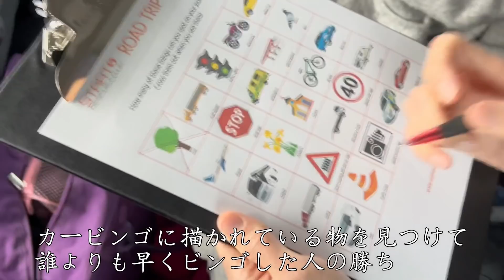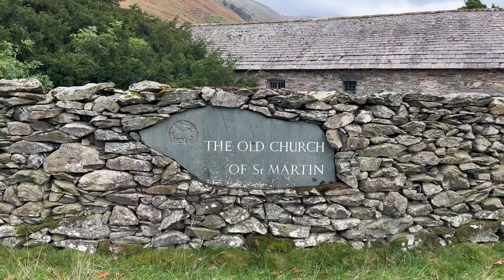【日本人には理解できない！】イギリス人が死ぬ前に食べたい一品とは？！イギリス人の大好物が組み合わさった国民食！ピッグズ・イン・ブランケッツの作り方 | Pigs in Blankets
イギリス人が死ぬ前にまで食べたい一品？
子供に内緒の旅行(湖水地方①)英国のスクールホリデーの過ごし方(レイク ディストリクト)】
 ビッグ イン ブランケットの作り方も簡単にご紹介☆

■おすすめ動画はコチラ↓↓↓
日本人には理解できないイギリス人の食べ方がある！浸せば浸すほど悪化するイギリスのティータイム！ビスケットの常識が変わる！あなたが今まで食べていたビスケットは何だったんだろう？モルトローフの作り方

【完全密着】リアルな日常を隠さず撮影 | 犬と思って生きてきた！日本人には理解できないことばかり！自分らしく、あるがままに、生きることってこんなにも楽しい！イギリス人の丁寧な暮らし | おうち時間

【１日密着】イギリス人は何を食べているのか？ イギリスの食べ物がネットで話題に | グルテンフリー スコーンの作り方からイギリスを語るに忘れてはいけないイギリス流カスタードまで |　英国のおうち時間

イギリス人が死ぬ前にこれだけは食べておきたい人生最後のデザート？【イギリス人が子供の頃から食べているモノって？】【イギリスあるある？】【イギリス発祥の食べ物？】英国の国民食デザート編トライフルの作り方

【えっ！レンガのパン？】年間1億800万個も食べられている！上あご、口中に張り付く栄養満点なレンガのような見た目のイギリスの国民食とは？バターをたっぷり塗ったソリーンは最高！soreen

日本人には理解できないトーストがある！塗れば塗るほど悪化するイギリスの朝食！何でこんなものを塗るの？ | あなたの食に対する常識を疑った方がいいのかも！ | あなたは好き派？嫌い派？

アリも逃げるイギリスの流れ出すカロリー鬼増しケーキ！ケーキをカットした断面に注目です！こんな誕生日ケーキをプレゼントされたら感動間違いナシ！

これは食べずにいられないイギリスの主食 | 一度食べたらクセになっちゃうジャケットポテトの作り方 | how to make Jacket Potato | baked potato

いつまでも食べ続けられるイギリス式カレー？イギリスの食べ物マズイ説は昔の話！フィッシュ・アンド・チップスやスコーンだけじゃないイギリスの国民食！curry

イギリス人が、やめられないアメリカからやって来た手ぬき朝ごはん！怒られてでも一度は食べたい朝食 | ホールインワン、パイレーツジョークなど面白いイギリスの日常をお楽しみください! breakfast

【保存版】七つ星スコーンの作り方 | いつものスコーンが超リッチで濃厚なスコーンに変身するスコーン研究家オリジナル特別レシピを大公開 | how to make scone

イギリスの主食は、もはや最強 『何これーっ！』 手抜きの極みです！【実食シリーズ】イギリス人は、何を食べているのか？| イギリス人が日本のカレーを食べると？激辛カレーを食べた反応は？激うまチップバティ

イギリス人が死ぬ前に1000%食べたい国民的お菓子！| イギリスの大型連休の過ごし方やモノポリ大爆笑 | イギリスのボクシングデー | ミンスパイの作り方 | MONOPOLY | mince pie

【年に1度だけ】イギリス人が食べる炎のケーキ | メディアでは紹介されないイギリスの日常と年末の過ごし方をお楽しみに（七面鳥の丸焼きやイギリスの面白いゲーム対決）| クリスマス・プディングの食べ方

【１日密着】一度は食べてみたいイギリスの国民食！| フィッシュ＆チップスをカレーソースで食べる！| お菓子の家作りやクリスマスの過ごし方までイギリスの日常を１日密着 | Merry Christmas

【１日密着】イギリス人は何を食べているのか？ | 年々イギリスの食べ物が日本で人気上昇中 | ポリッジの作り方からローストビーフまで | メディアでは紹介されないイギリスの日常をお楽しみください

イギリスの家めしを食べる日本人が急増中！ | イギリス人が大好きなソーセージ キャセロールの作り方 | 忙しい時やお母さんに休憩してもらいたい時に簡単にできる美味しいイギリスのレシピをご紹介します☆

イギリス人が人生最後の日に食べたいデザート | バノフィーパイの作り方 | イギリス人家族のお菓子作りとイギリス英語をお楽しみ下さい | 丁寧な暮らしとお菓子作り | バナナを大量消費したい時のレシピ

イギリスの国民食を食べる日本人が急増中！SNSで話題のクランペット | イギリスの丁寧な暮らしとシンプルな生活をお楽しみください | crumpet simple life

世界には理解できない食べ物が存在する！何でこんなモノをサンドイッチに挟むの？あなたの食に対する常識を疑った方がいいのかも！イギリスのサンドイッチは日本人には理解できない！クリスプサンドの作り方とは

イギリス人にカボチャを渡したら驚くほど美味しいケーキに変身した！かぼちゃケーキの作り方 | パンプキンケーキ | ハロウィン | コスプレ | How to make Pumpkin cake

イギリス人が浴びるほど大好きなＨＰソース | イギリスの家庭には絶対あると言われている | イギリスのお土産として大人気HPソース | HP sauce

一度は食べてみたいイギリスのお袋の味 | イギリス人に小麦粉を渡したら驚きの団子に変身した！| ダンプリングの作り方 | シチューの作り方 | イギリスの日常と一緒にお楽しみください

思わず試したくなるイギリスの定番飯 | バンガーズ・アンド・マッシュの作り方 | how to make Bangers and mash

色が変化するイギリス人おじいちゃんのユニコーンケーキ | ピンクに変化するイギリスのケーキをご紹介します | how to make unicorn cake

イギリス人が死ぬ前に食べたい朝食【フル・イングリッシュブレックファスト】| how to make english breakfast

一度は食べてみたいイギリスの家庭料理 コテージパイとヨークシャープディングの作り方 | 本場イギリスからご紹介します | cottage pie & yorkshire pudding

日本の麺職人が脱帽したイギリスの缶麺とは | SNSで話題のスパゲッティ オン トースト | Spaghetti on toast

つゆだく牛丼を超えたイギリスの蜜だくケーキ！逆さまにして 食べる激うまパイナップル・アップサイドダウン・ケーキの作り方 | 英国王室御用達ゴールデンシロップをたっぷり使ったイギリスのデザートです

五つ星 スコーンの作り方 | 本場イギリスのスコーン研究家が教えるおいしいスコーンの簡単レシピ | how to make scone

【日常】イギリス生活と英国巻き | メディアでは紹介されないリアルな日常を垂れ流しているユーチューブチャンネルです！| 今日もパワフルおばさんは楽しそうです（笑）

イギリス発祥の世界三大チーズをパイパイパイにするイギリス人 |  スティルトン パイの作り方 |  Stilton cheese

スコーンの作り方【卵なし】ご馳走スイーツ | スコーンを語るなら、まずは三大スコーンを作れるようになりましょう | 本場イギリスのフルーツ スコーンの作り方 | How to  make scone

保存版 | クロテッドクリームとパーフェクト スコーンの作り方 | 時短、簡単、安価にできるオリジナルレシピ | How to make scone and clotted cream | イギリス

レアチーズケーキとレモンカードの作り方 | 濃厚なめらか本格的なチーズケーキをお楽しみください | ゼラチンを使わないチーズケーキ |  rare cheesecake and lemon curd

保存版 | チョコレートレシピ | チョコレートベリーカップスの作り方 | how to make chocolate berry cups

ビクトリアサンドイッチ 作り方 | スポンジケーキの女王 | イギリスの焼き菓子 | 料理音もお楽しみめます | How to make classic victoria sponge cake

ロイヤル ブラウニー 作り方 | しっとり濃厚 | 本場イギリスのブラウニー人気レシピ | how to make brownie

英国スタイル キャロットケーキの作り方 | イギリスのしっとりケーキが焼けるレシピです☆　how to make carrot cake